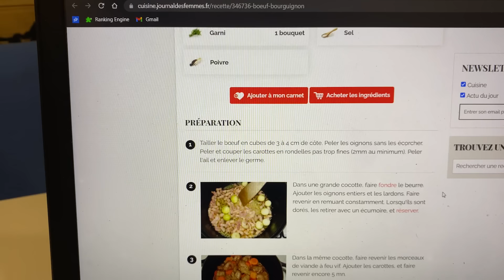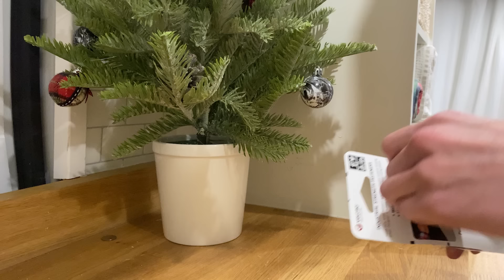HEAVY SNOWSTORM Camping in a VAN! | Blizzard Survival Winter Camping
A record-breaking snowstorm delivers several feet in the California Cascades! Watch me camp through this historic snowstorm, cook a wonderful dinner, and dig myself out in the morning!

- Everest Maher